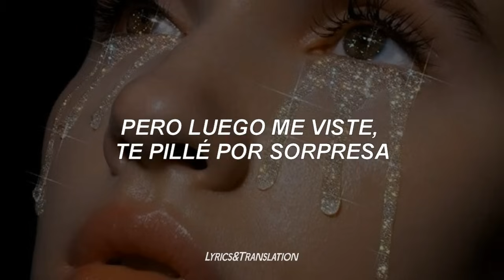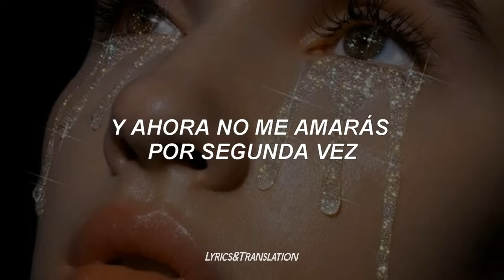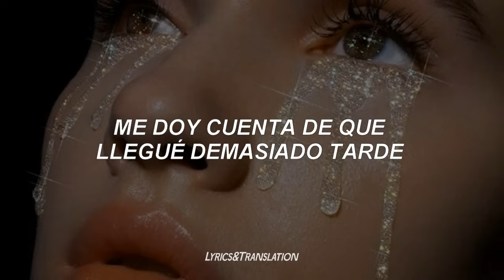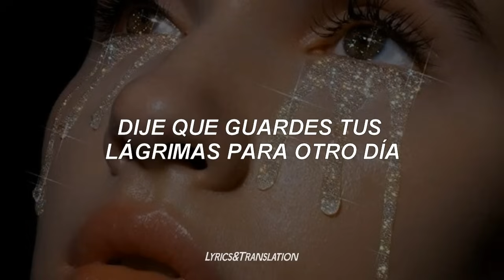The Weeknd ; Save Your Tears • (Traducida al Español)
ＢＩＥＮＶＥＮＩＤＯ

Información de la canción a agregar;

~. En el 1er Verso; como muchos fanáticos señalaron en Twitter, estas líneas podrían dirigirse a la ex modelo estadounidense de Abel, Bella Hadid. Se informó que la pareja se vio por primera vez el 6 de mayo del 2015. Se separaron por primera vez el 10 de noviembre del 2016 antes de reconciliarse más de un año después y separarse nuevamente a fines del 2019.

Apenas diez días después de su segunda ruptura, Bella fue vista en Catch One, un club en Los Ángeles, junto a sus amigos que supuestamente llegaron con ella "realmente feliz".

Sin embargo, TMZ luego informó que Abel también apareció en el club y Bella se fue de inmediato, tratando de esconderse de los paparazzi.

Hadid se imaginó saliendo del club después de ver a Tesfaye. Casualmente, otra ex novia suya, la cantante y actriz estadounidense Selena Gomez, con quién salió durante unos 10 meses en 2017, lanzó una canción titulada "Crowded Room" con 6LACK dos meses antes del lanzamiento de "Save Your Tears".

~. En el refrán; ¡The Weeknd usa la misma melodía del puente de Everything She Wants de Wham! durante esta parte de la canción.

~. En el verso 3 en la 4ta línea "Yeah, I broke your heart like someone did to mine"; Aquí, Abel parece referirse a cómo rompió el corazón de su ex novia Selena Gómez y contrasta con cómo su otra ex, Bella Hadid le rompió el corazón.

Interpretación alterna:
SUGERENCIA PROPUESTA: Abel siente que ha roto el corazón de Bella en su segunda relación como Selena hizo con él.

~. En el coro en la 3ra línea "I realize that I'm much too late"; Una alusión a la canción Too Late y sus letras principales anteriormente en el álbum;

"Es demasiado tarde para salvar nuestras almas Es demasiado tarde, estamos solos Cometí errores, te hice mal"

//Sígueme//

//Para Suscriptores!!//

//Otros//

//Lyrics//

[Intro]
Ooh

The Weeknd • Save Your Tears ; Sub español
The Weeknd • Save Your Tears // Español
The Weeknd • Save Your Tears // Traducción al español
The Weeknd